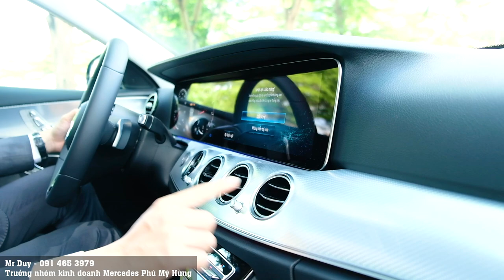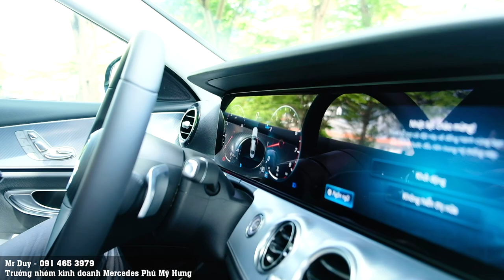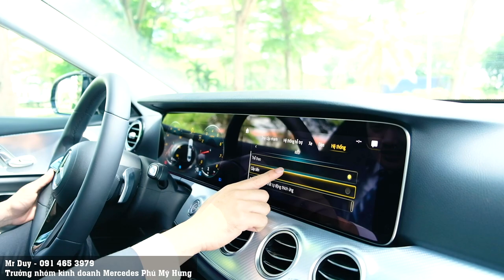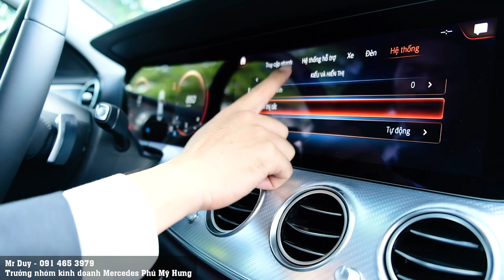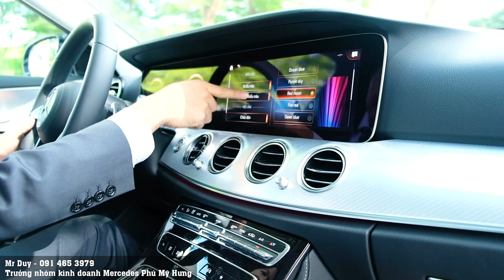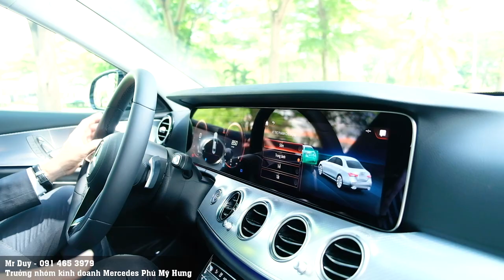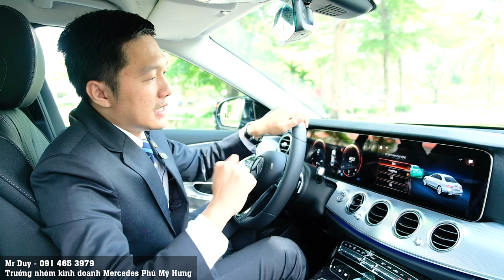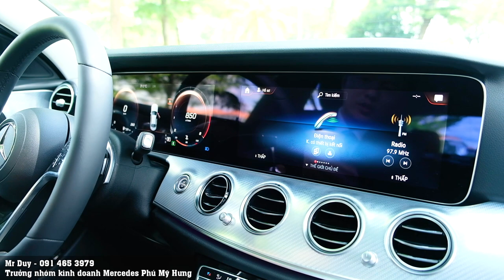Đánh giá Mercedes E180 (2021) với những NÂNG CẤP CỰC CHẤT từ Mercedes Việt Nam | Duy vlog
Mercedes E180 phiên bản 2021 lần này Mercedes Việt Nam rất chú trọng đến đứa con này , bởi vì so với phiên bản E180 2020 thì E180 lần này Mercedes trang bị hàng laotj những công nghệ mới và với những option nếu xe xem Duy cứ nghĩ với những trang bị đó có trên những phiên bản cấu hình cao hơn như E300 AMG.
Với giá bán không đổi so với phiên bản trước là 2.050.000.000 VND nhưng thực sự với E180 2021 này Duy quá bất ngờ.